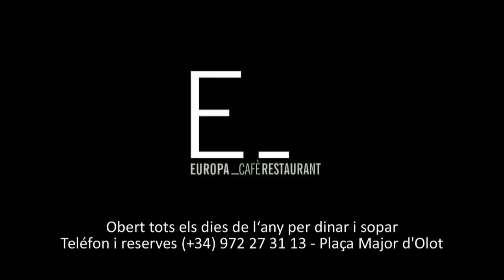Besalú Medieval 2015